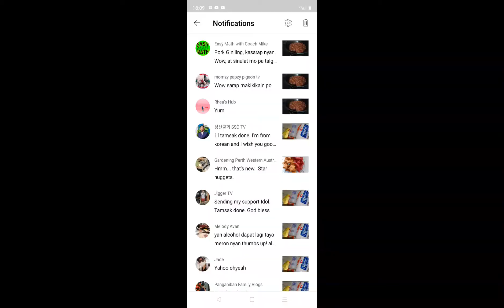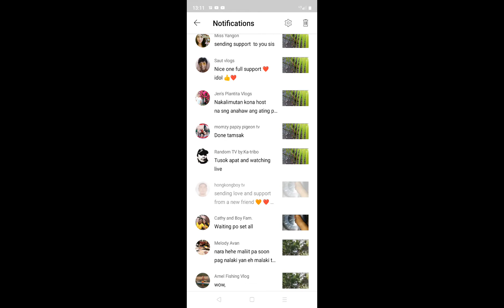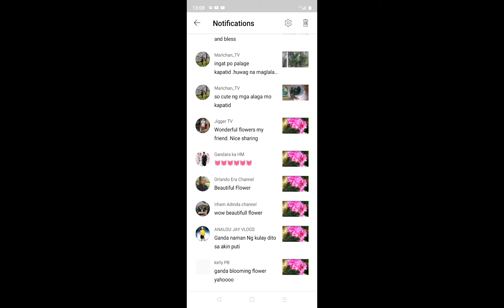MY OWN VERSION OF STIR FRY CHICKEN WITH MUSHROOM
Simple ngunit masustansya Ang gisadong manok na may kabute.Sana ay napapasaya ko kayo sa mga simpleng lutuin na ibinabahagi ko sa inyo.Ito ay mga lutuing Hindi kadalasan sa hapag kainan Ng mga mayayaman sapagkat Ang mga lutuin at kaalaman na Meron Ako ay para lamang sa mga taong NASA katamtamang katayuan sa Buhay.Thank you and God bless us all.